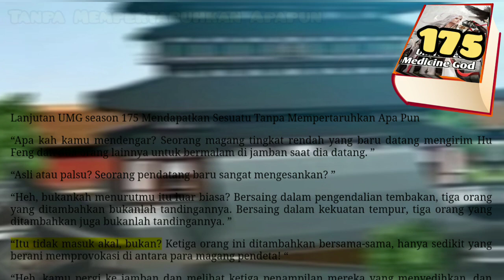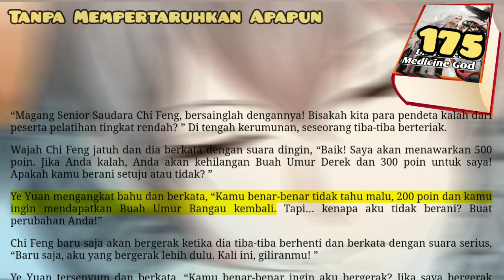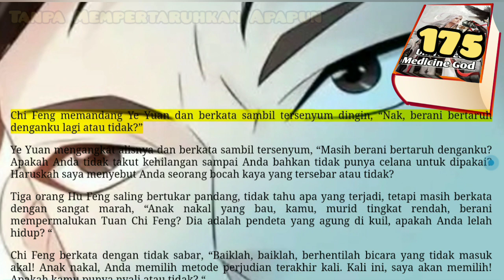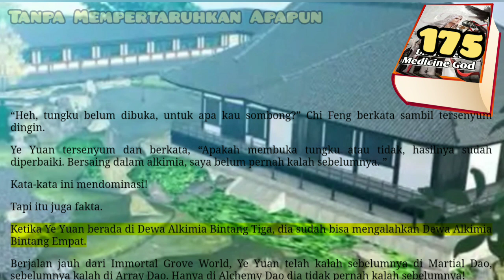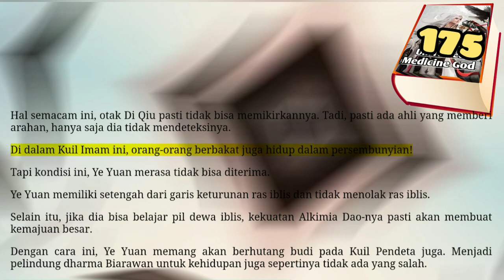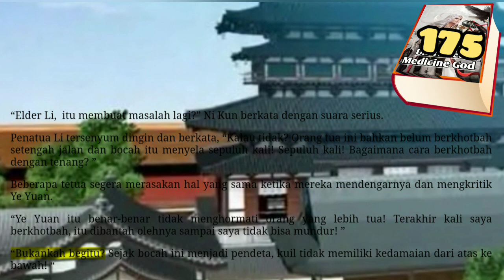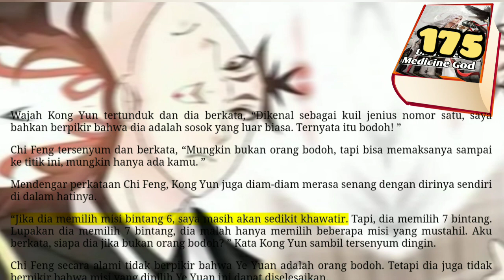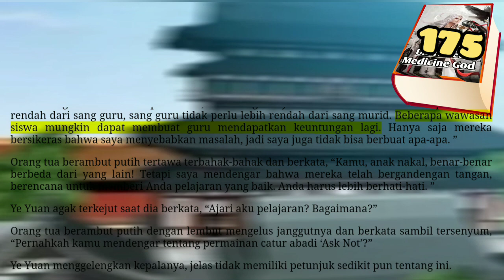Sukses Besar, UMG 175